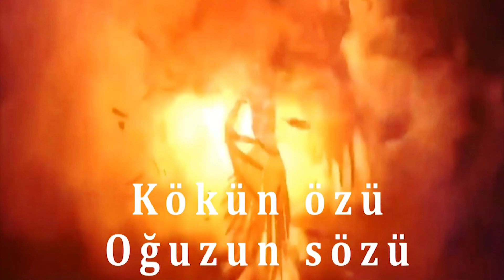ANAMA İŞĞALDAN AZAD OLUNMUŞ ƏRZİLƏRDƏ AŞKARLANAN MİNALARIN SAYINI AÇIQLAYIB